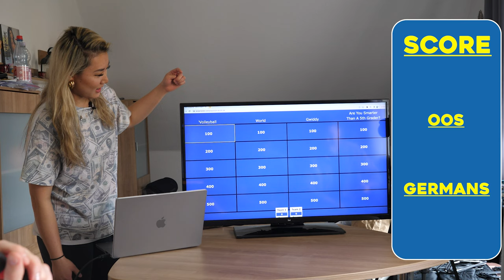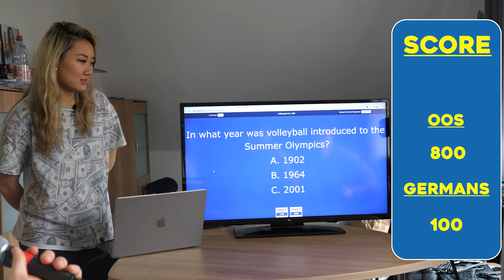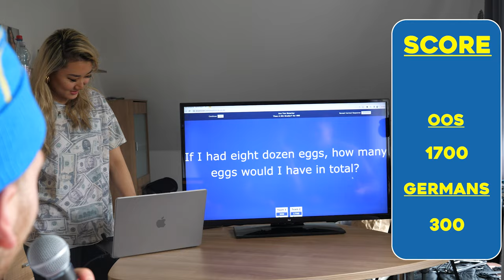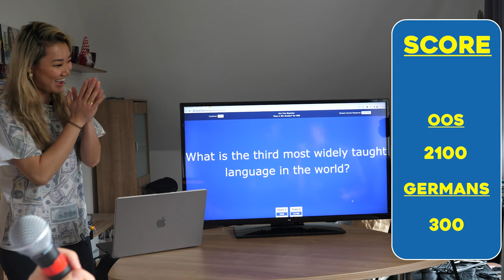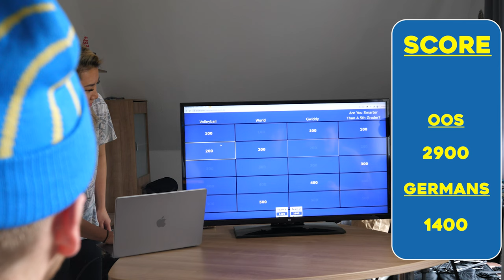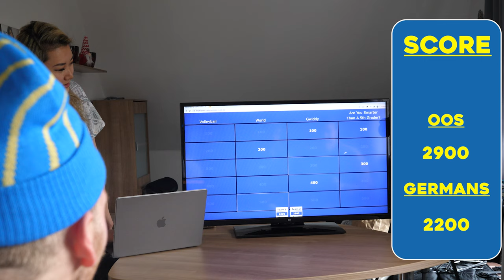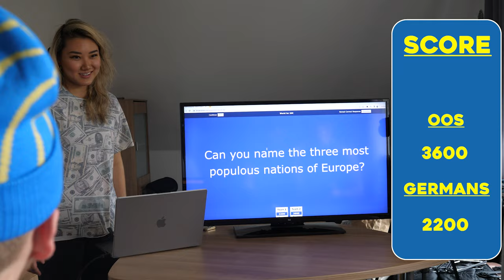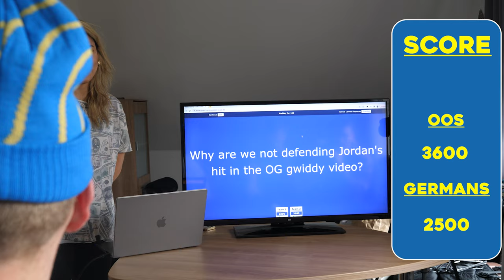Are Germans or Americans Better at JEOPARDY? I Pro Volleyball Players Play Jeopardy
Gage & Joe Worsley represent USA and Lukas Masse and Theo Mohwinkel represent Germany. Who is better at Jeopardy?

📍North Carolina Camp: MAY 22-24
📍Iowa Camp: JUNE 23-25
📍Northern California Camp: JULY 25-27

SUPPORT US!